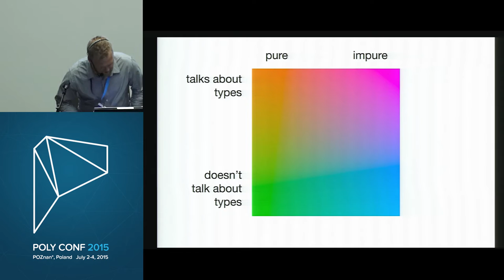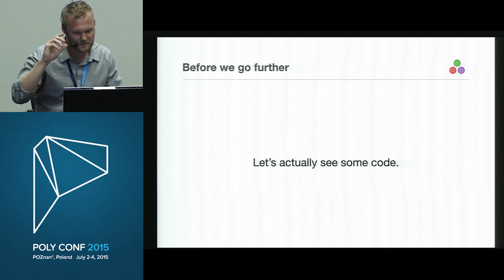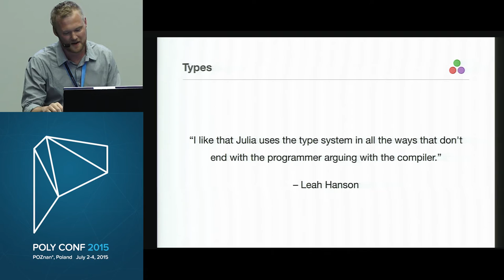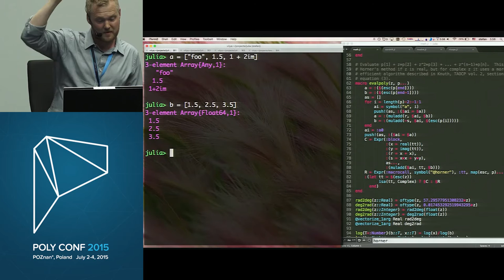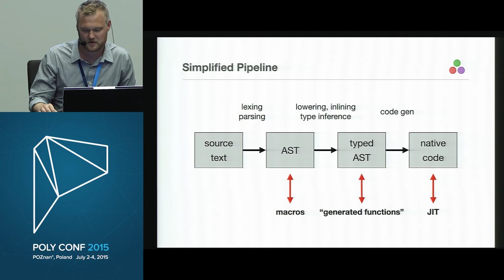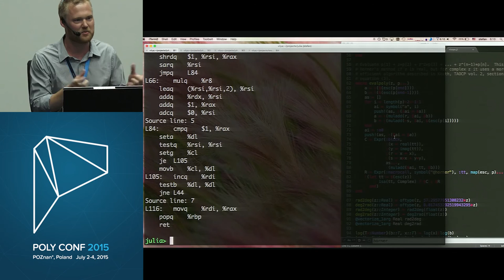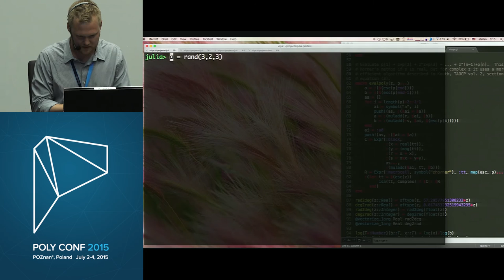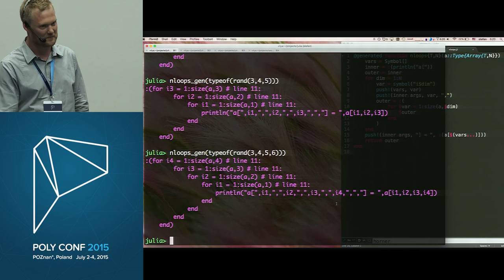PolyConf 15: Julia a fast dynamic language for technical computing / Stefan Karpinski